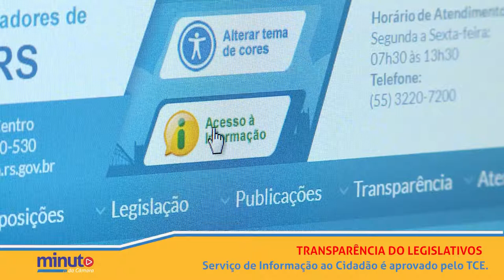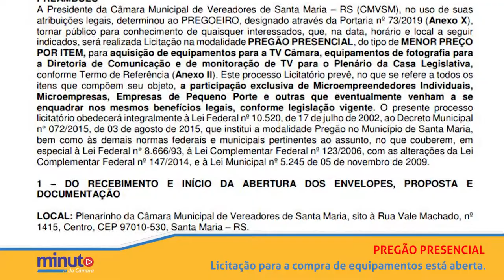Minuto da Câmara | 19.07.19